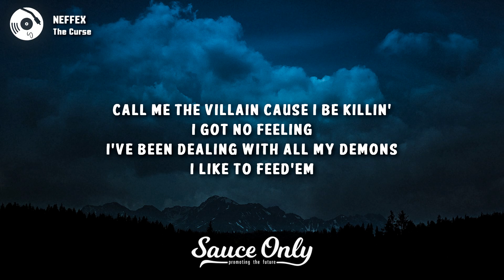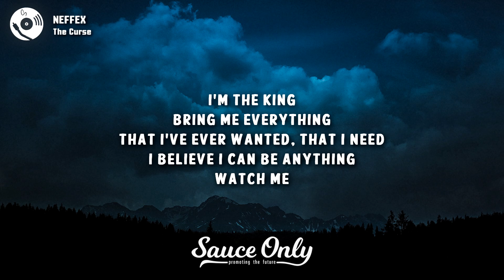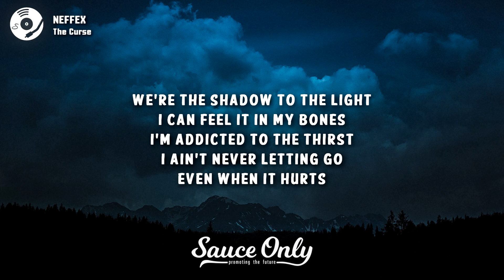NEFFEX - The Curse (Lyrics)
» stream NEFFEX: ffm.bio/neffexmusic

Lyrics for "The Curse" by NEFFEX:

VERSE 1:
Burn it at both ends
I'll light the fire causing mayhem
I'm not tired
I’ve been waiting
I'm the forsaken
On my own and I’m jaded
Energy comes from my hatred

Call me the villain
Cause I be killin’
I got no feeling
I've been dealing
With all my demons
I like to feed'em
They be chillin'
Yeah, they be screaming
I can hear'em in my mind
They just wanna find
Any fight, any reason

PRE:
Welcome to the dark side
There ain't no place to hide
All your fears are electrified
Welcome to the hard side
Where it's all do or die
We're the shadow to the light
I can feel it in my bones
I'm addicted to the thirst
I ain't never letting go
Even when it hurts

HOOK:
Yeah this is my curse!

VERSE 2:
There ain't no mercy
Have to be thirsty
Have to be working to deserve it
Adrenaline is surging
Ain’t no servant
I'm the king
Bring me everything
That I’ve ever wanted
That I need
I believe I can be anything
Watch me
Give me a second to blow
Give me a second to grow
Be at the top of the show
Be at the top like a pro
I flip the switch different mode
Nah they ain't laughing no joke
Cause I attack when they won't